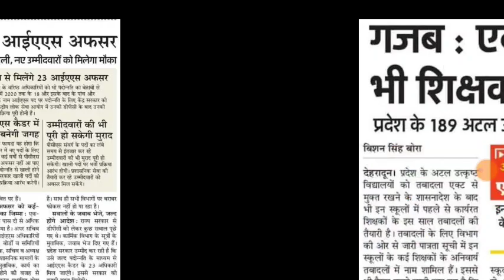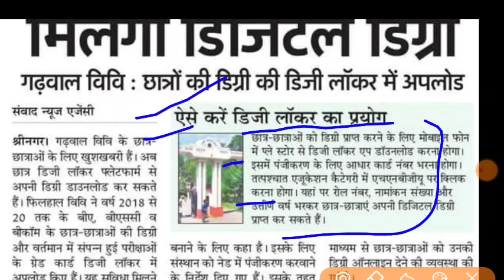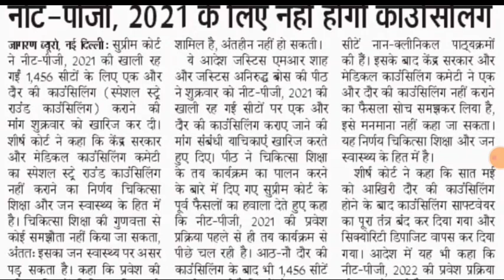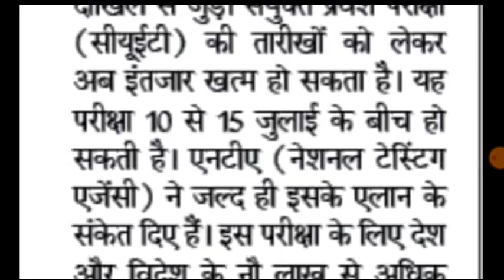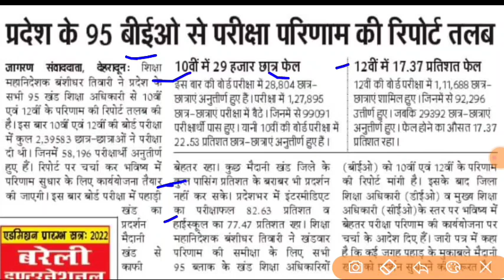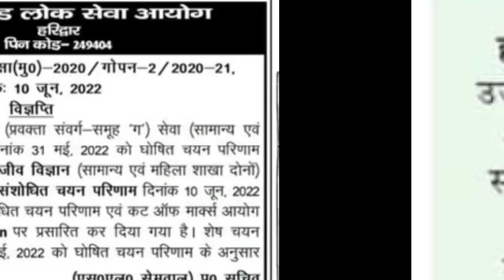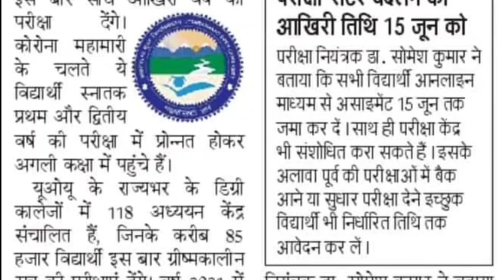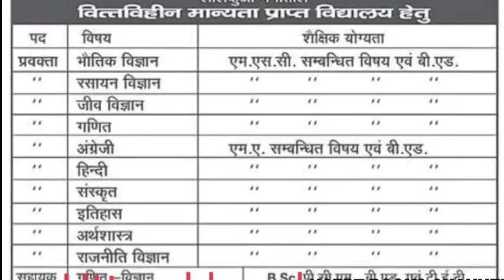LT व प्रवक्ता शिक्षक भर्ती UKSSSC UKPSC भर्ती अपडेट प्रवक्ता संशोधित रिजल्ट CUET परीक्षा तिथि